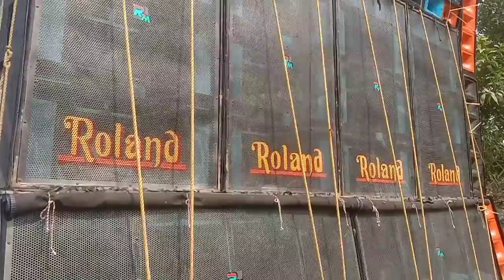Roland Music 8 Bass 9 Mit Majna 31 December Special And 1 January Special // Sb exclusive